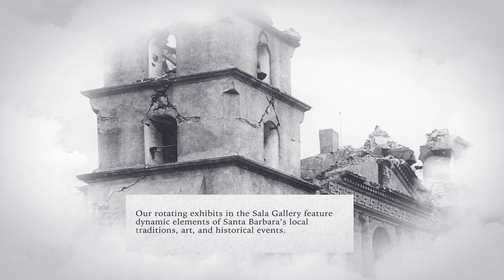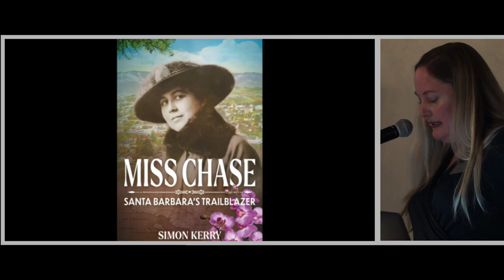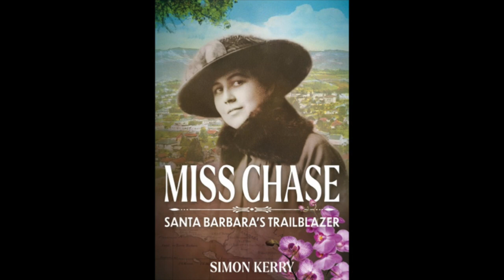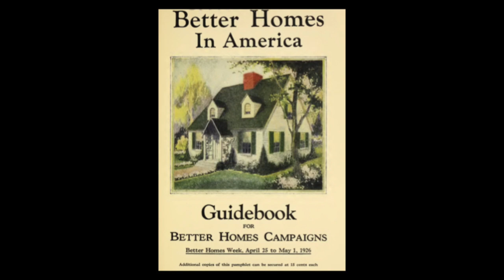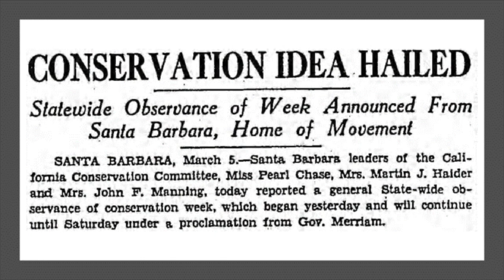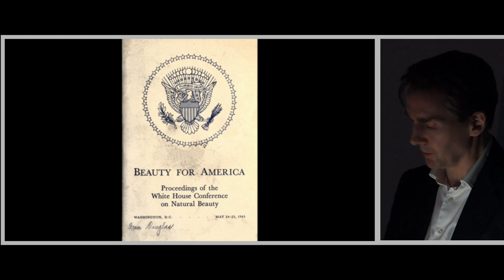History Happy Hour — Miss Chase: Santa Barbara's Trailblazer - A talk by Simon Kerry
Simon Kerry presents a talk on his new publication, Miss Chase: Santa Barbara's Trailblazer, chronicling the life, prescience, importance and legacy of Pearl Chase, and her work in Santa Barbara and beyond.

Pearl Chase’s strength of personality, maturity, intelligence, and leadership qualities formed the bedrock that enabled her to look outwards and achieve so much in her lifetime.